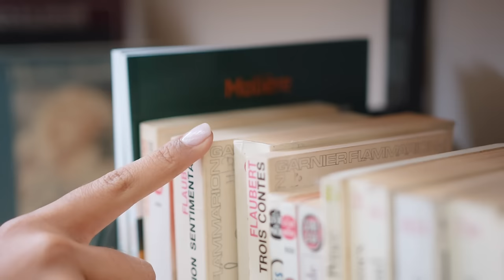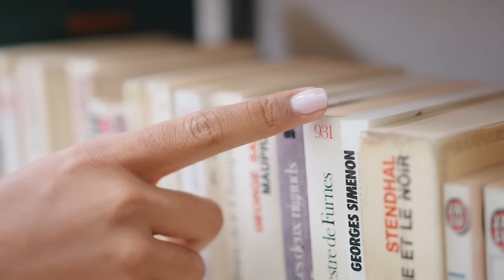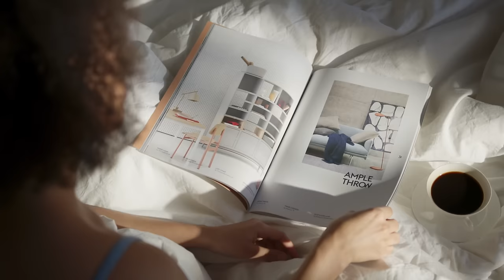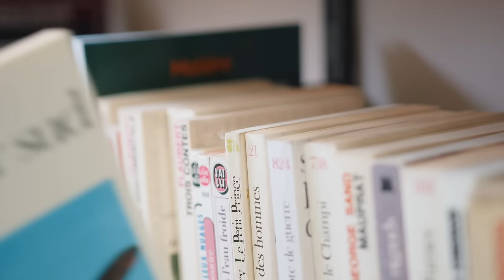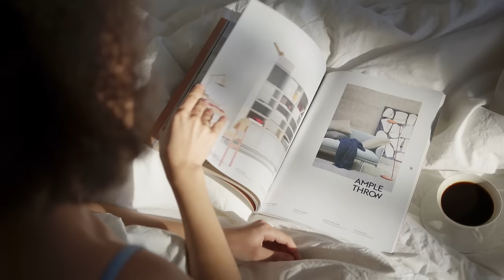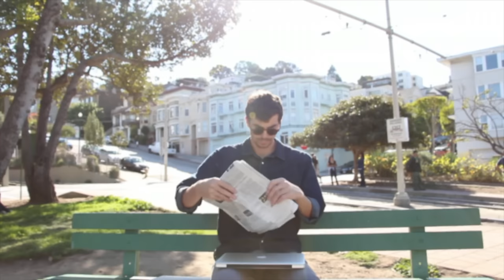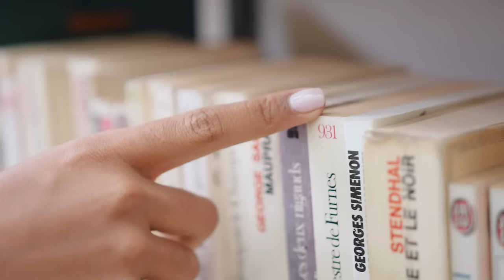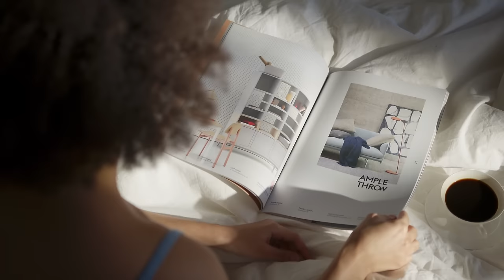6 HOURS JOHN HAGEE HEALING SCRIPTURES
Pastor John Hagee:
John Charles Hagee has served the Lord as a minister of the gospel for over 63 years. He is a fifth-generation pastor and the 47th descendent of his family to serve in the ministry since they immigrated to America in the mid-1700’s. Pastor Hagee is the founder and Senior Pastor of Cornerstone Church in San Antonio, Texas, a non-denominational evangelical church with more than 22,000 active members.